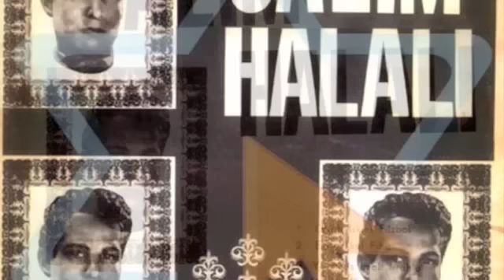Salim Halali-Mani Ouleidek-Tunisie-JACK TORDJMAN